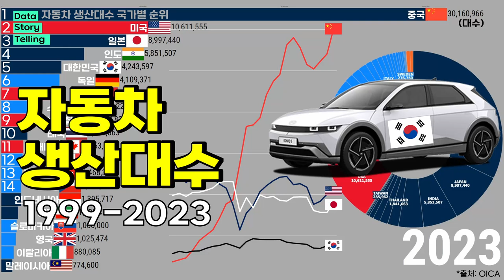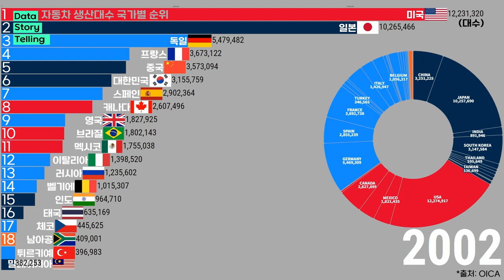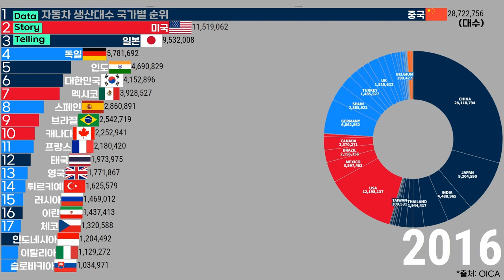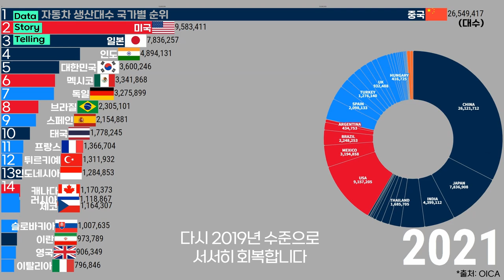0911 🚗자동차 생산대수 국가별 순위(1999-2023)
00:00 🚗자동차 생산대수 국가별 요약
00:51 🚗자동차 생산대수 국가별 순위(시간순)

🚗자동차 생산대수 국가별 순위 (최근 25년간 누적분)
1. 중국  4억 949만대
2. 미국  2억 6,784만대
3. 일본  2억 4,195만대
4. 독일  1억 3,354만대
5. 대한민국  9,603만대
6. 인도  7,849만대
7. 멕시코  6,756만대
8. 스페인  6,521만대
9. 브라질  6,434만대
10. 프랑스  6,177만대

*출처 : OICA
*단위 : 자동차 생산대수
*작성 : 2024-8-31